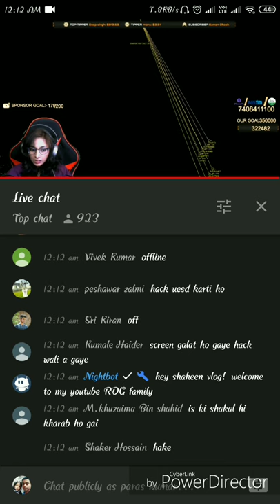Rog stream..annie used hack.